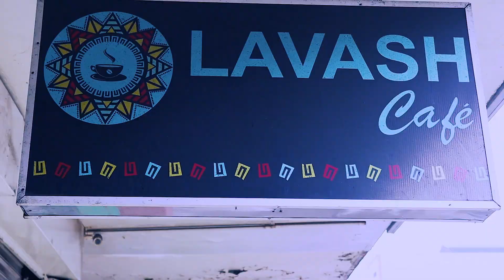Uncovering the Most Epic Hangout Spot in Nairobi - You Won't Believe What's at Lavash Cafe!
One of the BEST Cafes in Nairobi South. Come as we take you into the beautiful cafe. The interior design was quite well worked.

Video Shot & Edited By Benny
Instrumental Made By Benny On The Beat

Equipment Used
× Canon 250D
× 18-55mm Kit Lens
× Zhiyun Weebil S Gimbal